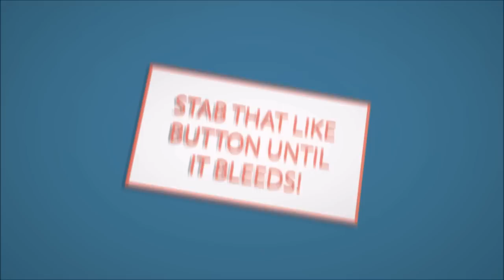[Finale] Medieval 2: Total War - Scotland (Part 19)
Hello my Pretties and welcome to a Let's Play video on Medieval 2: Total War.

If you liked the video, why not stab that like button until it bleeds?
If you didn't like it, tell me why in the comments section.
All advise/information/threats are appreciated.